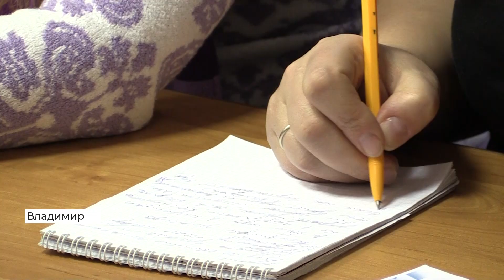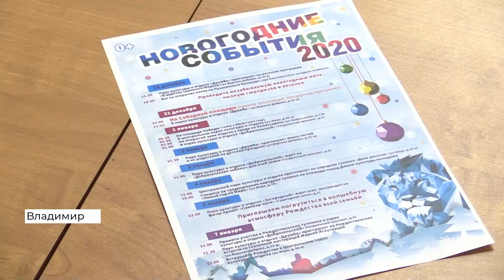Как во Владимире будут праздновать Новый год? (2019 12 12)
Новый год при любой погоде. В этом году рождественская ярмарка впервые состоится в новых локациях. Основные новогодние представление конца 2019, начала 2020 года пройдут на улице Георгиевской, ранее ярмарка проходила на соборной площади.